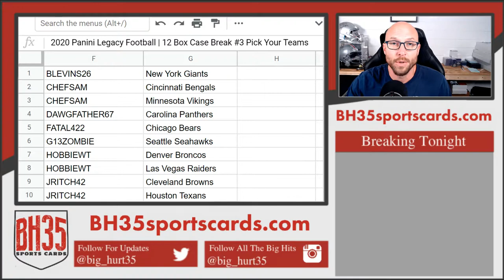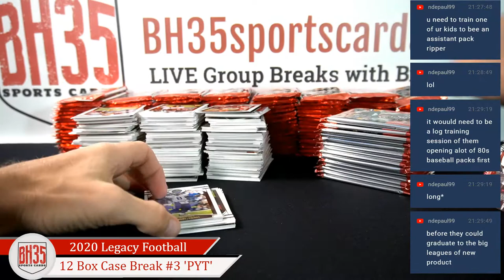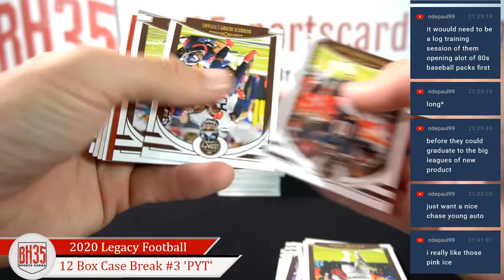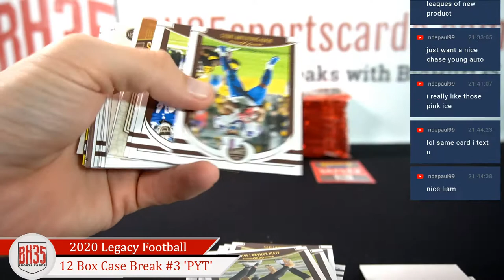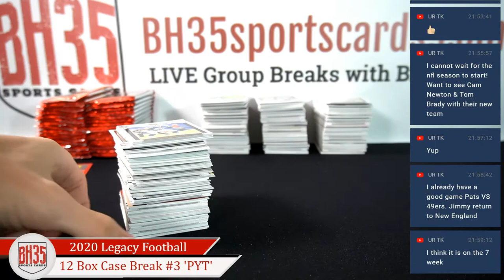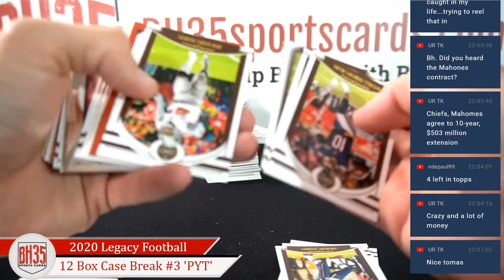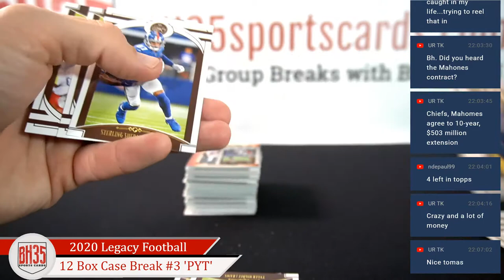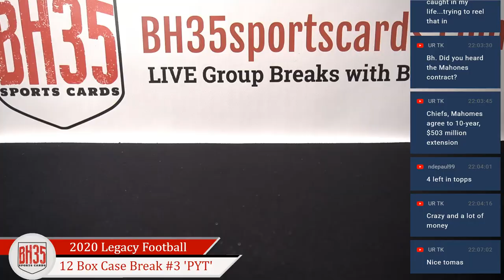2020 Panini Legacy Football | 12 Box Case Break #3 Pick Your Teams